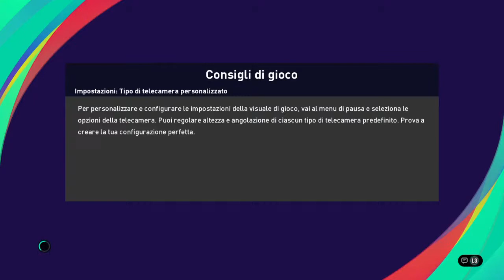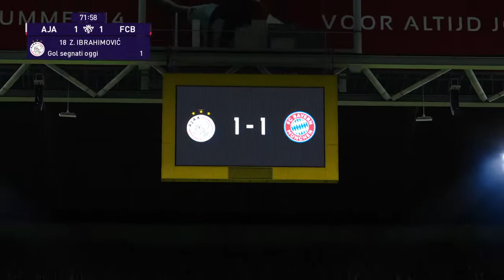Campionato vgl 3 CAMPIONATO 13"Giornata AJAX Vs BAYERN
Canale TV del blog VGamersLand.
Tornei e modalità di gioco della serie PRO EVOLUTION SOCCER ed eventuali altri titoli della VideoGamers Land.VG